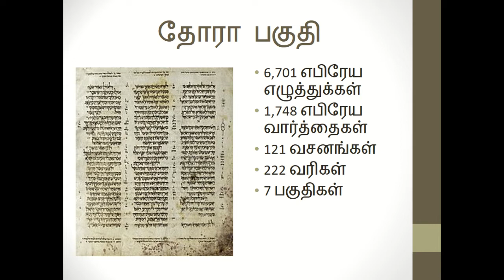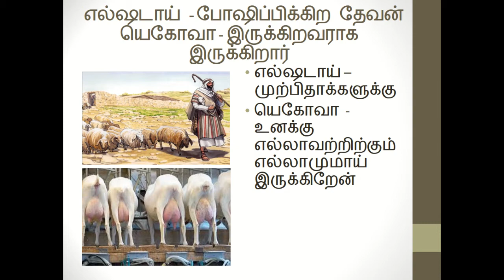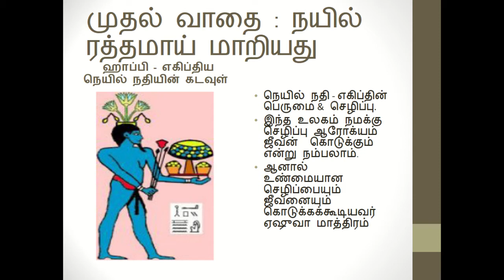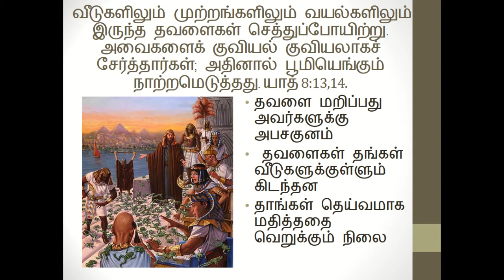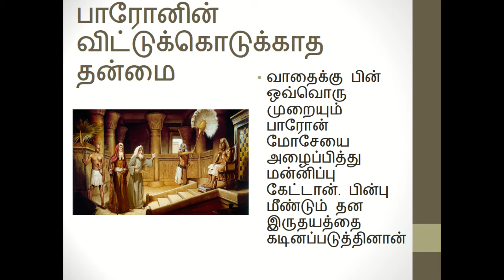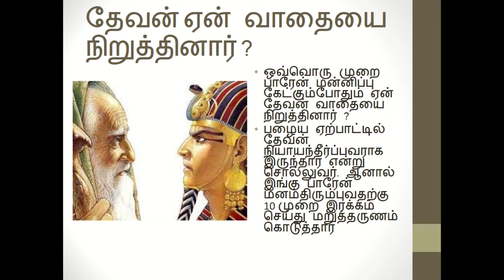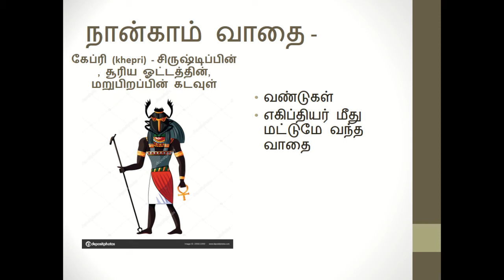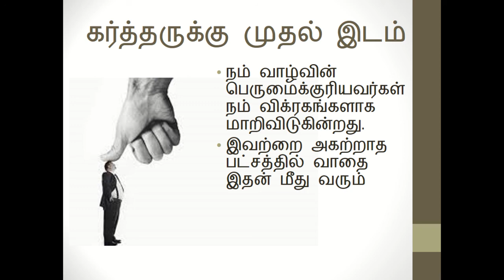14 வஏரா וָאֵרָא(Vaera) – பின்பு நான் தோன்றி (and I appeared)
The torah portion begins with moses appearing before pharoh asking to let isralites go, paroh refuses and faces several plagues, but still refuse to surrender.